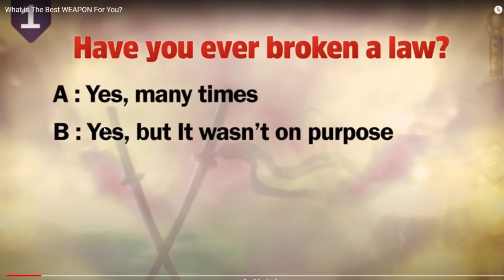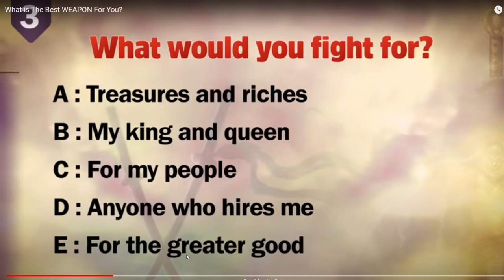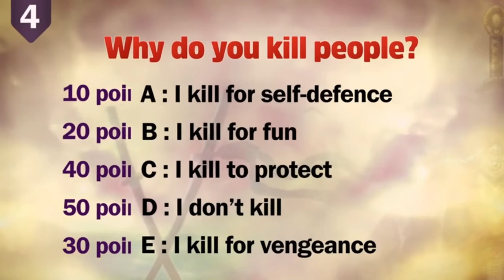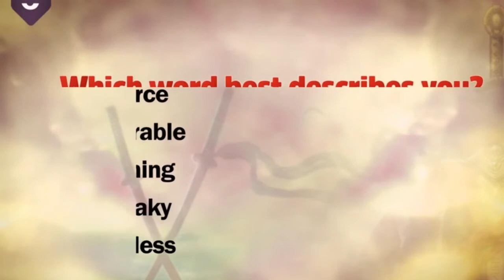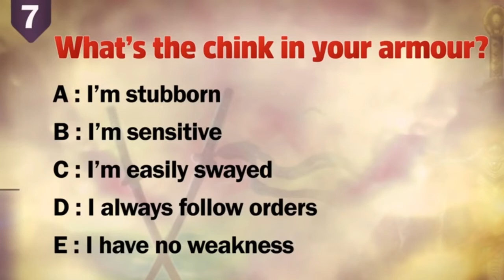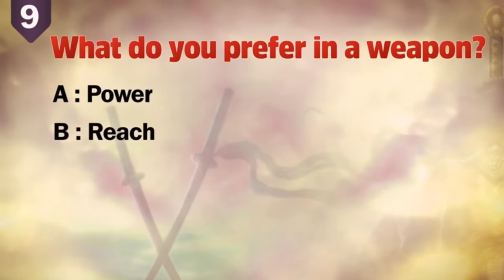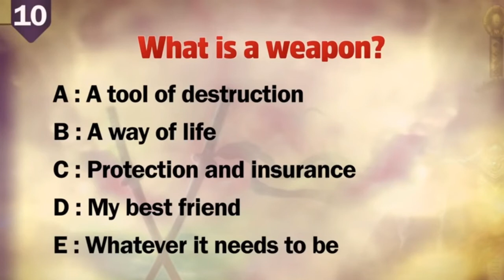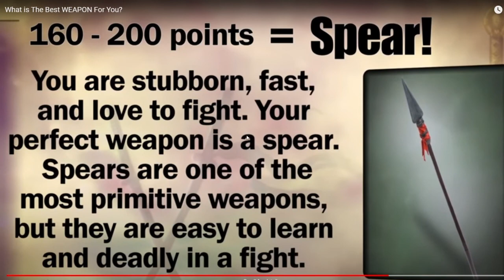what weapon is best for me ?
today we will find out what weapon is best for us...this test will determined what weapon we will use in game !